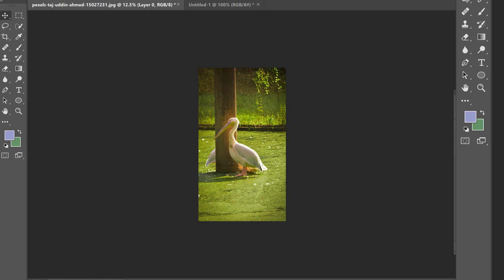How To Edit Photo Editing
part:- asf606